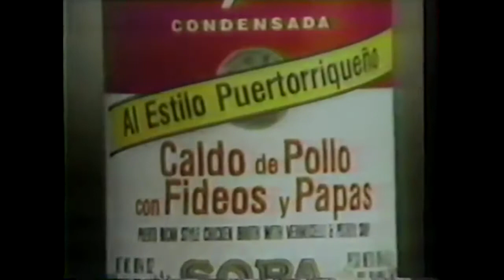Anuncios de Television (1981-1982)